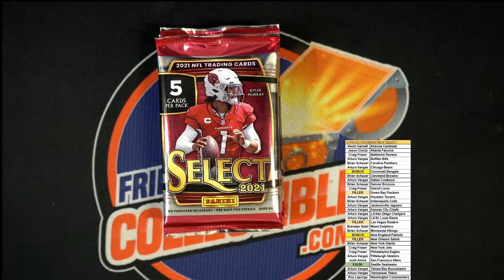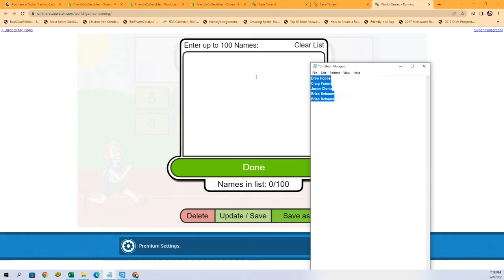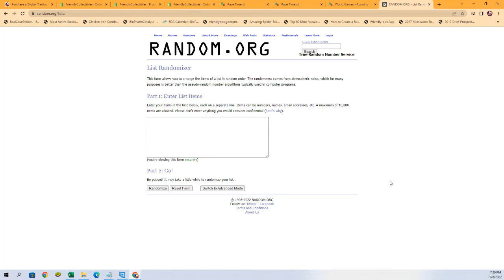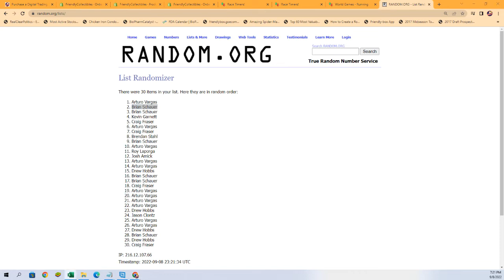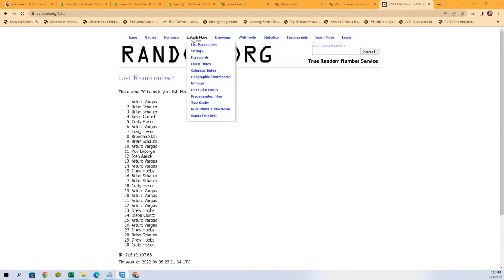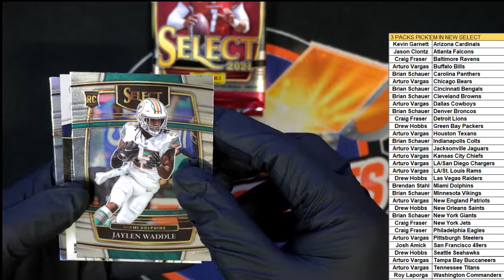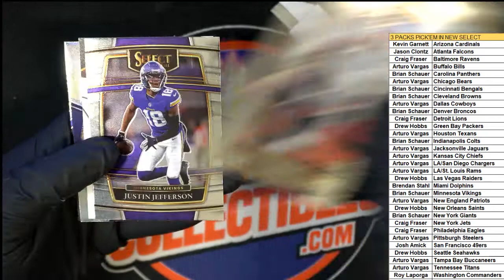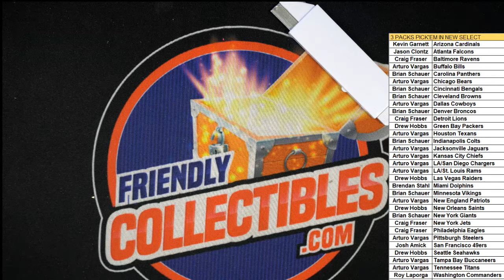2021 Panini Select Football Hobby Box ID 21SELFBALLPYT111